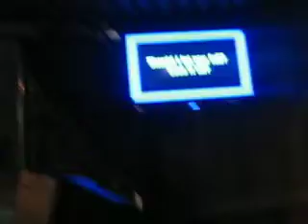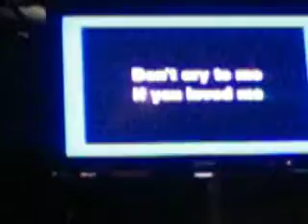Kelly at Karaoke Call Me When Your Sober - Evanessence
Earlier in the day, when we were playing rock band Kelly was able to get and FC(100%) on Expert Vocals, after seeing that she wanted to try it for karaoke